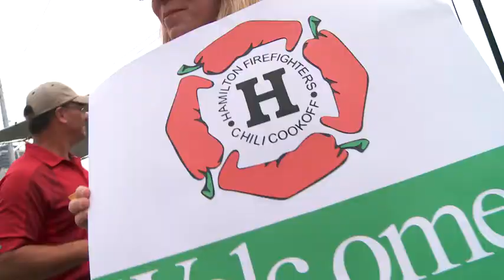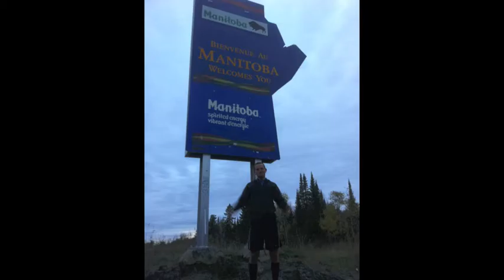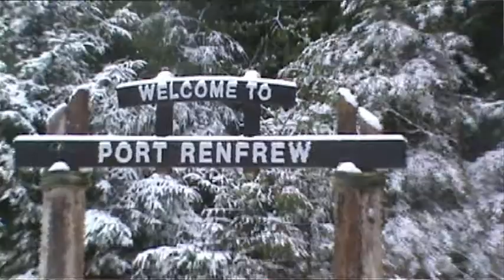Scott Cannata's The Run to Live - Documentary Sizzle Promo